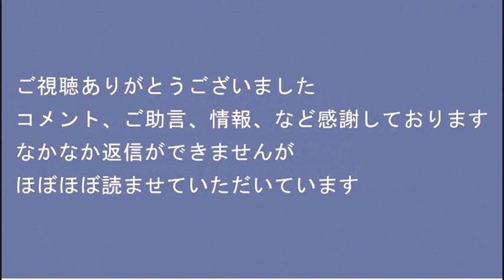「共産党は革命目指すヤベー連中」いつもの閣議決定／日本学術会議終了のお知らせ／全国報道されるパヨ集会の真実がSNSでバレバレ 20221207